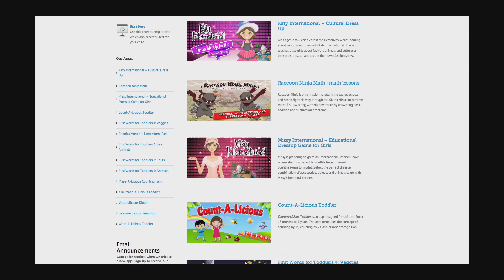Brainster Apps Commercial - fun math, reading, and educational primary games for toddlers and kids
Brainster Apps builds educational apps for mobile devices targeting early childhood ages 1 to 8. These apps are based on the 10 Pillars of Learning, a framework that highlights 10 essential brain skills used for knowledge acquisition. The fun games, captivating music, attractive imagery, and likable characters will help your child be engaged in these focused exercises that will improve their learning skills. Brainster apps are the perfect supplemental tool to aid in the instruction for children at home, in the classroom, or on the go.

Check out our apps and see why thousands of young children around the world have chosen Brainster Apps.

You can also email co-founder Jen Moore at: to share how you are using Brainster Apps in your home or classroom.  She would love to hear from you!